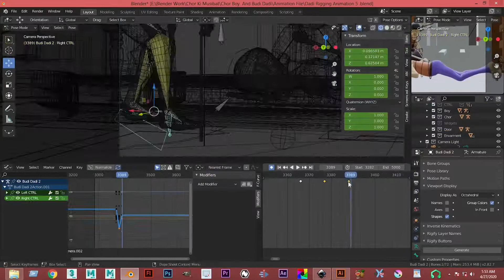Chor Ki Musibat